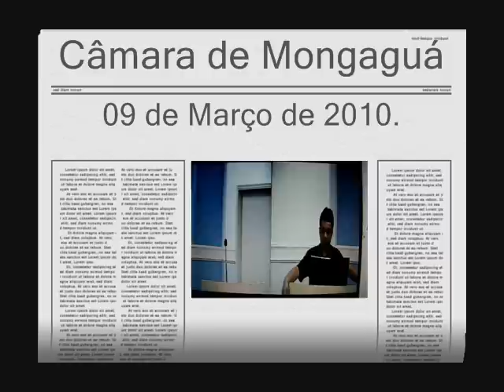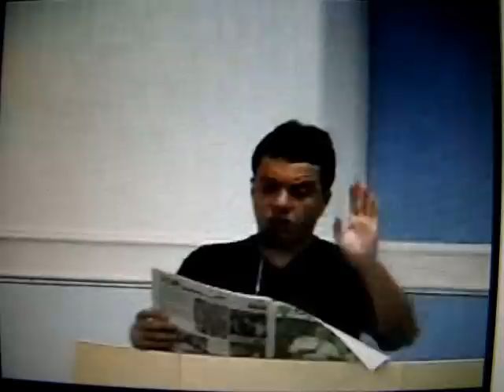MarcoMountai Fotos e Vídeos, Vereador Márcio requer informações sobre Cardiologista.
Vereador Márcio, requer informações sobre o funcionamento do agendamento de Cardiologista, sessão da Câmara de Mongaguá, em 09 de março de 2010.